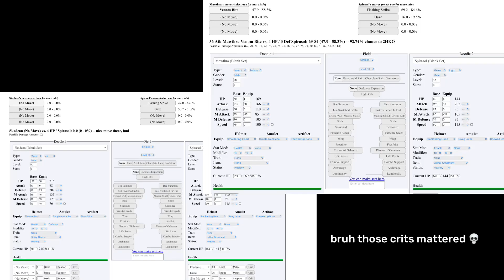[DoodleWorld] playing ranked battles in doodle world be like..